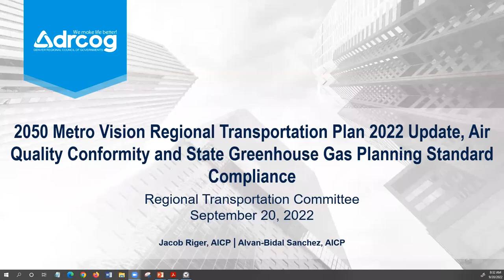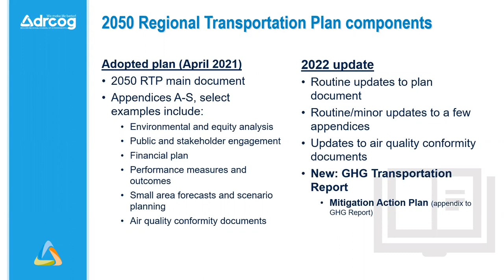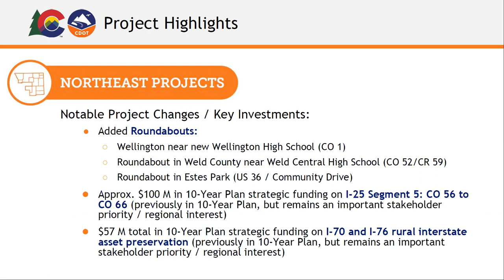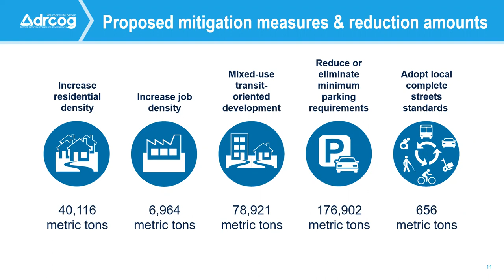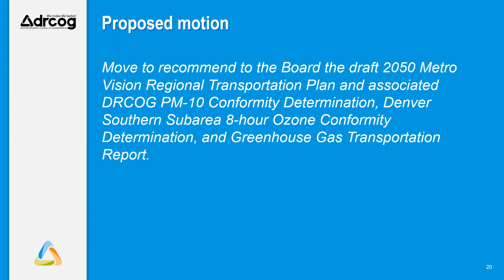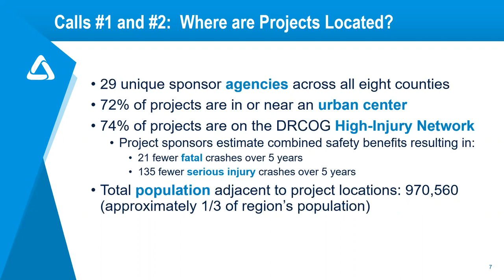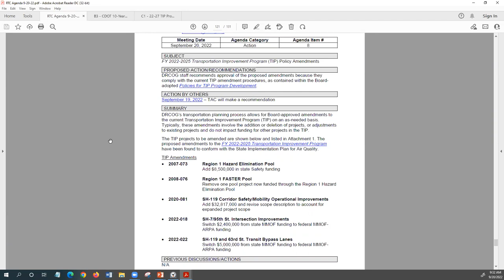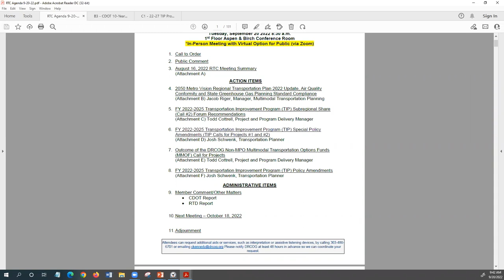The Denver Regional Council of Governments Regional Transportation Committee Meeting Sept. 20, 2022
The complete video and audio recording of the DRCOG Regional Transportation Committee meeting held on September 20, 2022.